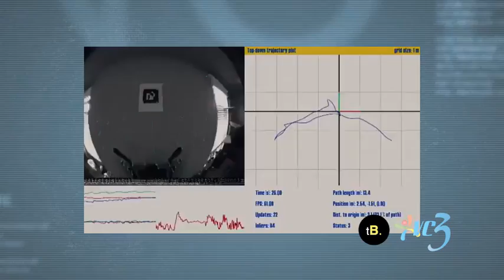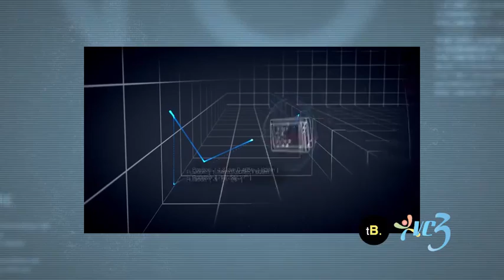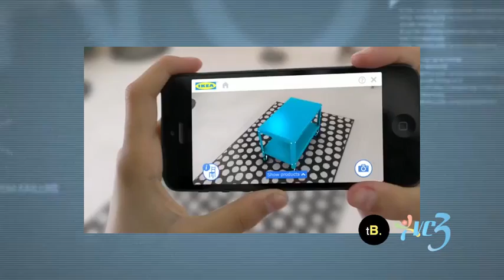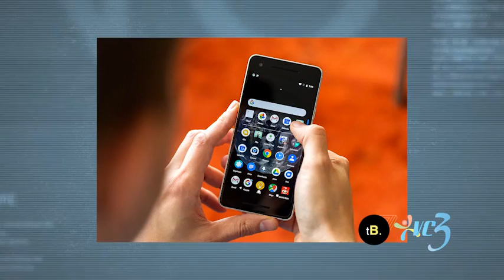Technoblurb: We talk Google's Project Tango. The future is AR.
Google's failed project tango was over shadowed by Apple's ARTool Kit. This forced them to introduce ARcore which immediately killed Tango.